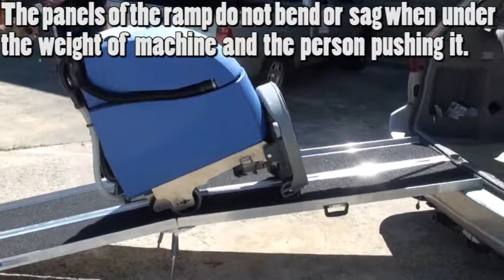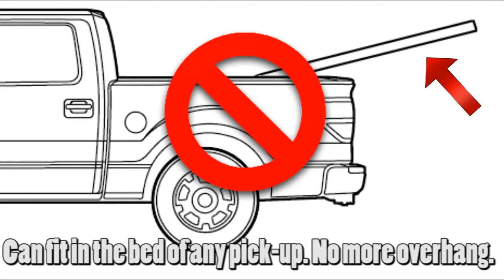Automatic Floor Scrubber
JaniLink's 20" battery automatic floor scrubber is one awesome package! This Machine, can easily scrub and and clean any smooth hard surface floors in 1 easy pass. The machine's large 20" pad is driven a powerful 1000 watt electric motor, as well as a powerful 1000 watt vacuum cleaner via a streak-free, 31" curved vacuum squeegee. With such massive 13.2 and 14.5 tanks, there will be a lot less draining and filling up for the floor to be cleaned!